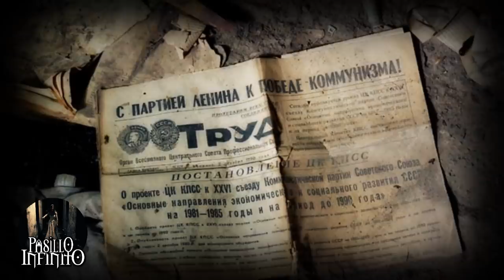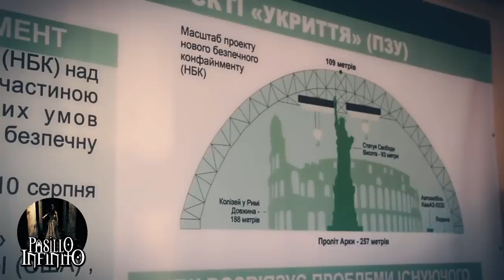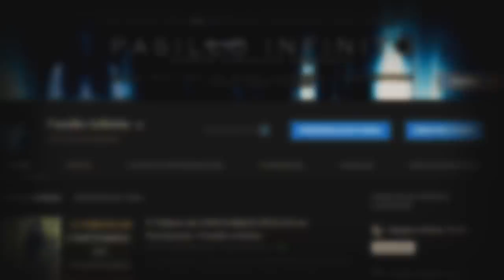Mira lo que Encontraron en la Ciudad Fantasma de Chernobil I Pasillo Infinito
Te presentamos vídeos y fotos de chernobil, que te dejaran sorprendido.